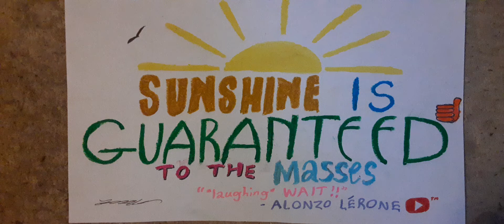Sunshine Is Guaranteed To The Masses☀️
This sort of an insignia/logo thing is actually inspired by a real-life California state law.
No joke, check Alonzo Lerone's dumbest laws videos if you don't believe me.

Sunshine is guaranteed to the masses??? How do you break that law??
For some odd reason, every time I think of this law, it reminds me of the Lake Tahoe episode of Modern Family. I keep wondering if Cam in his catfan broke that law (I know there was brief public indecency, but that's obvious).
Also, are masses people, or do they mean like on a sailboat? How do you guarantee sunshine? Isn't that God's job??

Category: Comedy